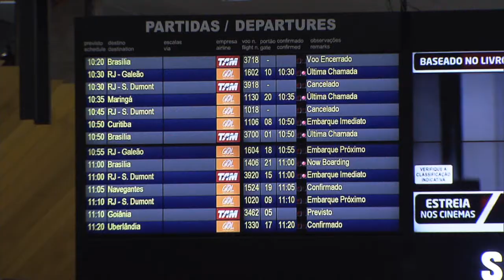Serviços são reforçados durante feriado nos aeroportos do país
NBR NOTÍCIAS – 13.02.15: Durante o carnaval, a Secretaria de Aviação Civil (SAC), vai reforçar a fiscalização dos principais aeroportos brasileiros. Segundo a SAC, cerca de 490 mil passageiros devem passar pelos principais aeroportos brasileiros nessa sexta-feira (13). A estimativa é de um crescimento de 14% no número de viajantes em relação a 2014. No total, cerca de 5,3 milhões de pessoas são aguardadas nos terminais do Galeão e Santos Dumont, no Rio de Janeiro; Congonhas e Guarulhos, em São Paulo; Brasília (DF), Salvador (BA) e Recife (PE) durante o feriado. Incluindo os terminais administrados pela Infraero, esse valor sobe para 7,4 milhões de passageiros.